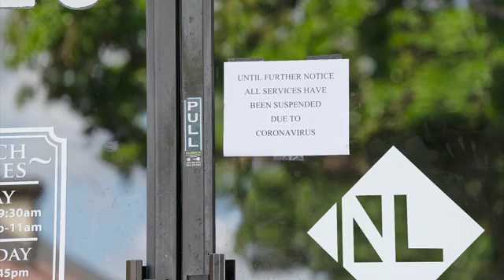Bar Talk March 22, 2020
Ladies have oftentimes commented that men don't talk! However, pull to the bar and it's a different matter. Bars, like beauty salons and barber shops, have been the comfort zones where people freely express themselves. Bar Talk is geared to creating that environment in which men can express themselves openly on a wide range of topics including love health. intimacy, aging and biological impact among others. Obviously Bar Talk, to be successful, must have the input of the ladies. It is my hope that Bar Talk will stimulate positive and healthy discussions with loved ones well beyond the scope of the show. Peace!